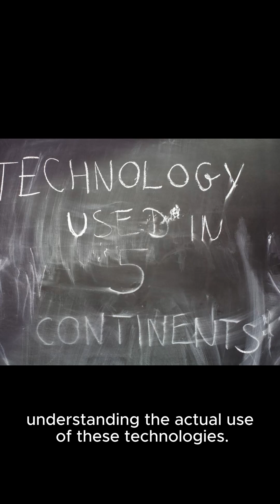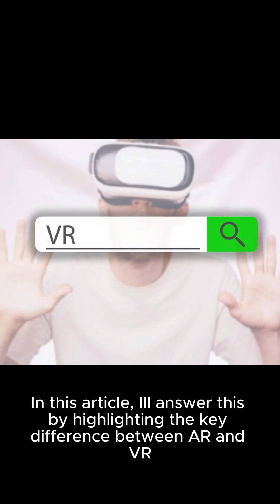the difference between augmented reality and virtual reality .mp4